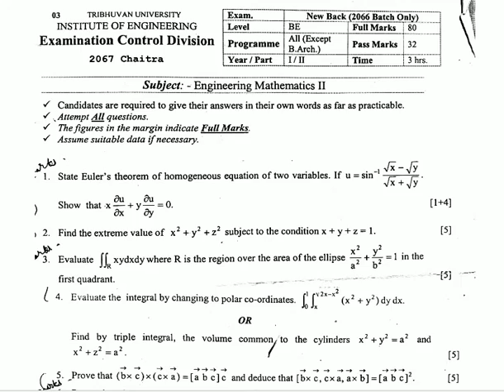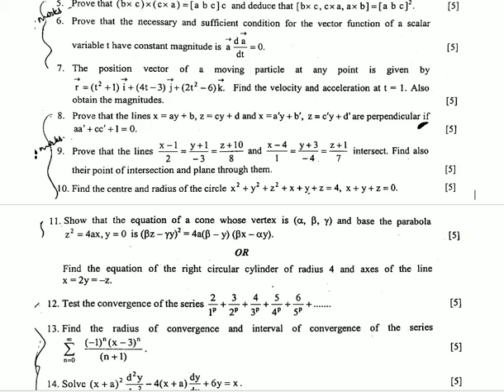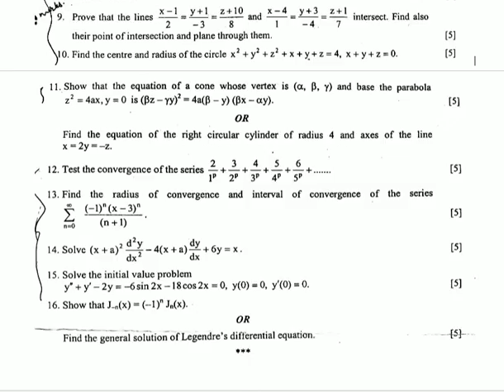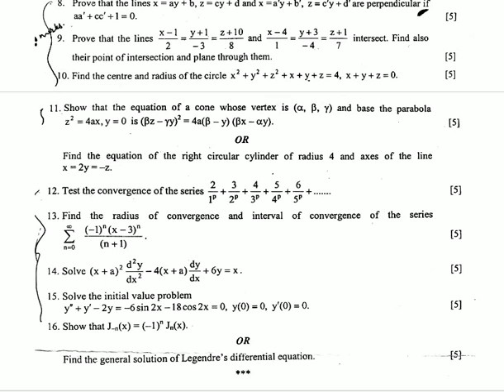IOE OLD QUESTION OF MATH -II (2067 CHAITRA)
IOE OLD QUESTION OF MATH -II (2067 CHAITRA)..This is helpful to every students of civil engineering from Tribhuvan University private colleges, I.O.E pulchowk campus, E.R.C, W.R.C and thapathali engineering campus..